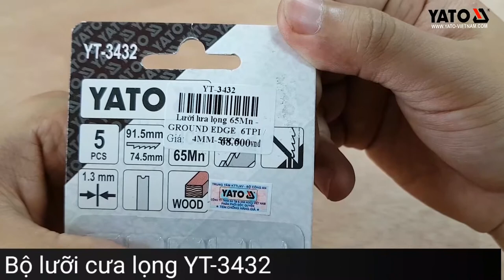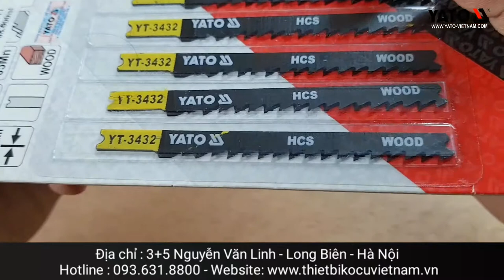[DỤNG CỤ CẦM TAY] BỘ LƯỠI CƯA LỌNG YATO YT-3432 | YATOTOOLS 📱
BỘ LƯỠI CƯA LỌNG YATO YT-3432

Mã sản phẩm : YT-3432
Hãng sản xuất : Yato - Ba Lan
Tiêu chuẩn : Ba lan
Độ dài : 107mm
Bảo hành : 12 tháng